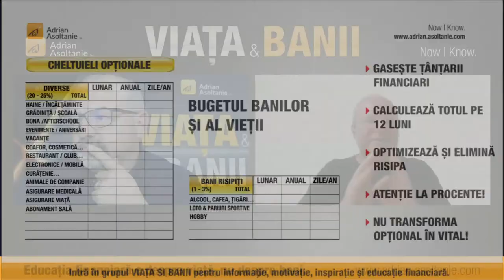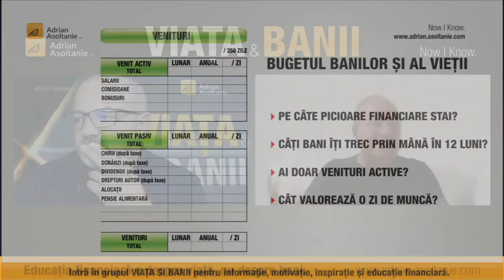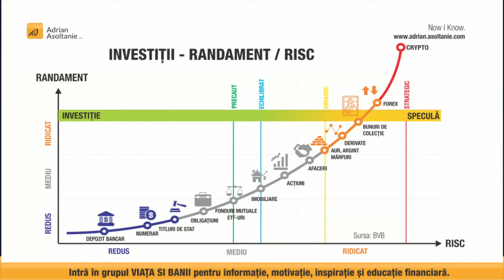Piata v.s. Stat in economia actuala. Cine pe cine salveaza? Mindtalk cu Cristian Paun (247)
Ce face statul? Ce face piata? Ce facem noi? Vremurile complicate cer solutii concrete - le discutam cu dl. Cristian Paun, Prof. Dr. la ASE Bucuresti.

Intr-o perioada in care oamenii asteapta solutii si salvare de la guvern, UE, americani... hai sa vedem totusi ce putem face fiecare pentru a ne fi mai bine. O discutie despre libertate si responsabilitate economica si nu numai.

Draga, unde-s banii? – prima carte din Romania dedicata finantelor in cuplu. Comanda acum cu autograf!

Cursuri de educatie financiara pentru angajati. Solicita un DEMO GRATUIT in firma ta!
 Invita-ti prietenii si cunoscuții in grupul Viata si Banii -  maratonul de educatie financiara live de luni ora 20.00.
 Asculta podcast-ul Viata si Banii pe Spotify, Apple Podcast si Google Podcast